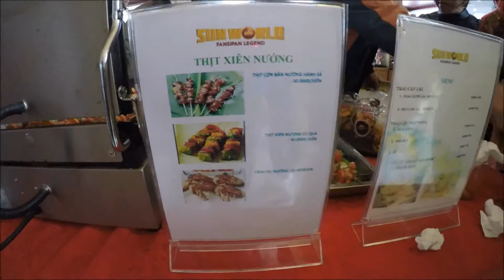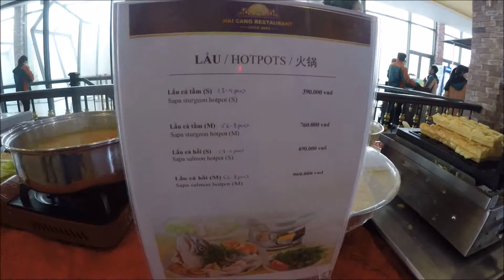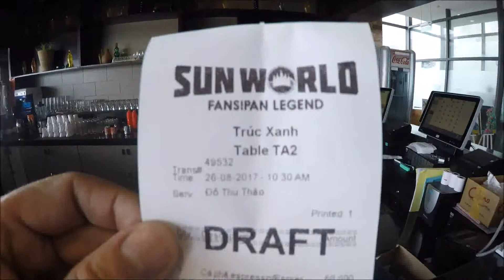ทริป HANOI SAPA 2017 EP.13 บรรยากาศร้านจำหน่ายอาหาร เครื่องดื่มบนเขาฟานซีปัน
26 สิงหาคม 2560 บรรยากาศร้านขายสินค้า อาหาร เครื่องดื่ม บนเขาฟานซีปัน ไปดูซิว่า คนเวียดนามเขาซื้ออะไรกินกัน